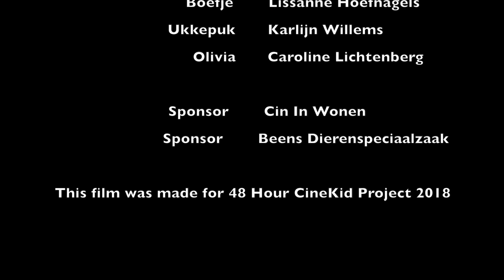Blondie's Bende En De Buikspreker - Nederlandse Film Festival 48HFP CineKid 2018 - by NedPress.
Blondie's Bende En De Buikspreker is a short film made by NedPress for Nederlandse Film Festival 48HFP CineKid 2018.
It was written, prepared, filmed and edited in less than 48 hours. Team NedPress well done! Many thanks everyone! This film was seen on big cinema screen on 21 oct.2018 in Amsterdam.

Production: NedPress Media Nederland.